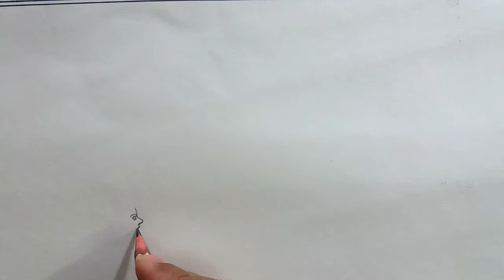How TO Draw Scenery/Draw Fastival Of Nabanna Step By Step {Very Easy}...